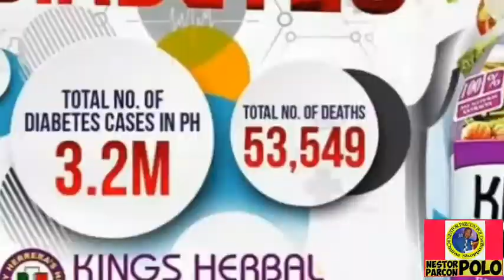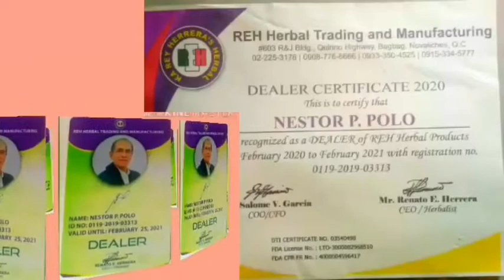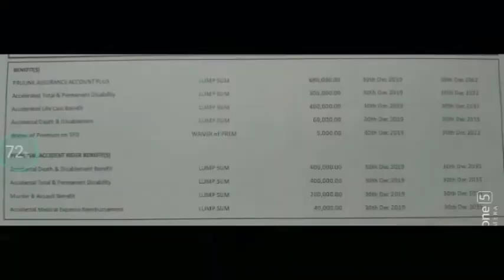NAGPA-LBC NG KINGS HERBAL PAPUNTANG DAET, CAMARINES NORTE. JULY 15, 2020. MAM PRECY, SALAMAT PO!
NAGPA-LBC NG KINGS HERBAL PAPUNTANG DAET, CAMARINES NORTE. JULY 15, '20. MAM PRECY, SALAMAT PO!